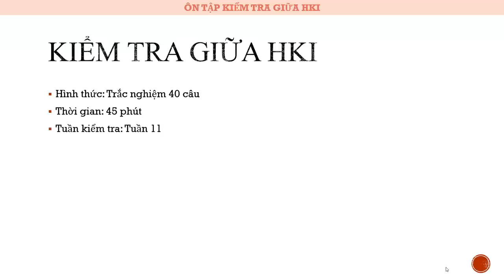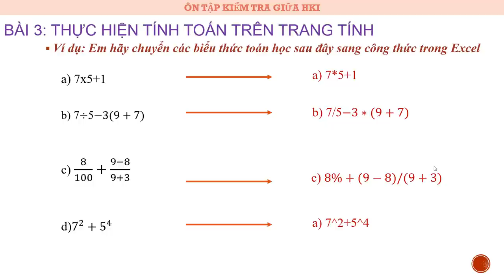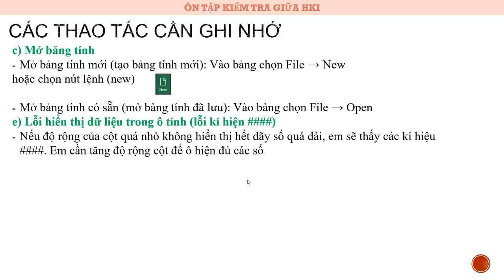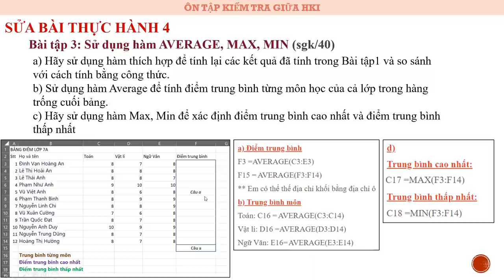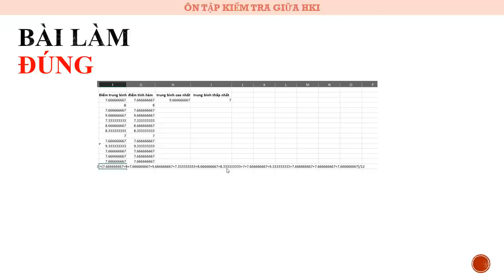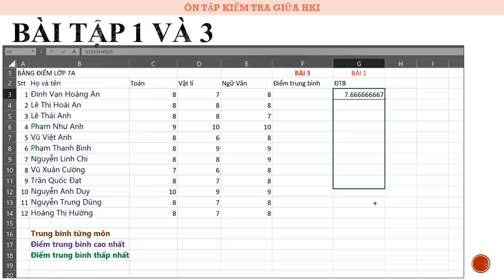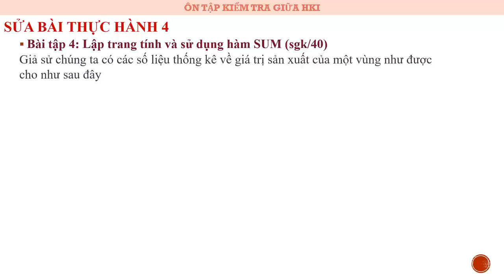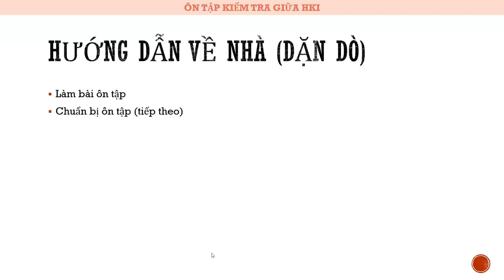TIN HỌC 7 (Tuần 9 / HK1) - ÔN TẬP KIỂM TRA GIỮA HỌC KỲ I